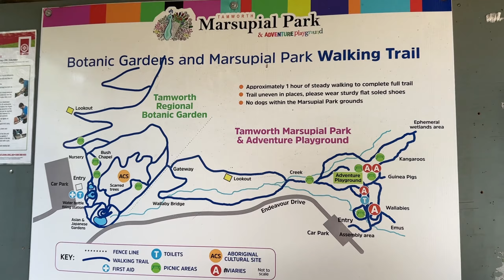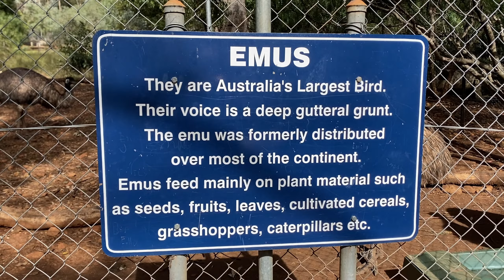Vlog 53 - KOLIME KUURIST VÄLJA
Selles osas saame ebameeldiva üllatuse, et peame oma harjumuspärasest kuurist välja kolima, lisaks pääseme suuremasse linna, kus käime füsioterapeutide juures töövarjupäeval. Kas ja kuhu leiame oma kodu, sellest juba videos!

Used music:
Josh Groban - You Raise Me Up